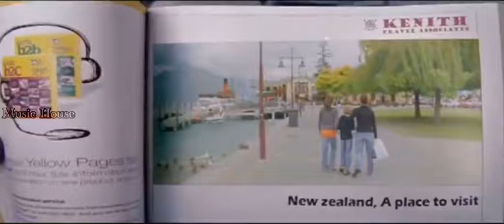Chirimani mulle | HQ Video Song | Malayalam Movie Song | Lion | Dileep | Kavya Madhavan | Joshiy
Movie     : Lion  (2006)
Director  : Joshiy
Music.    : Deepak Dev
Singers   : Afsal & Jyotsna
Starting  : Dileep , Kavya Madhavan